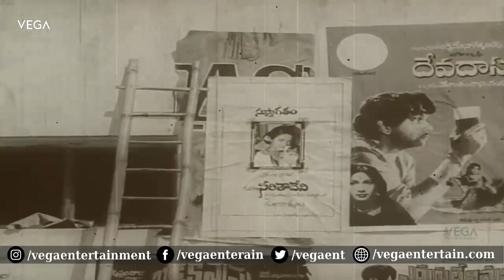Seetha Maalakshmi Telugu Full Movie Part - 1 || Chandra Mohan, Talluri Rameshwari